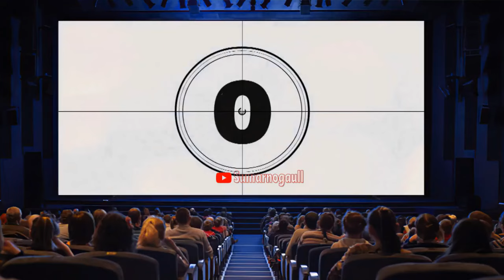NONTON BARENG ‼️IFAN SEBENJIR ‼️LIVE YOGO PUTRA FAMILI SEBENJIR#temangan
Makasih udah menonton video2nya,
thanks yang udah nonton.
Mohon bantuannya untuk klik
✅ Komen
Follow us on fanspage shorturl.at/psGO6
Thanks for being a fan!

on fanspage shorturl.at/psGO6